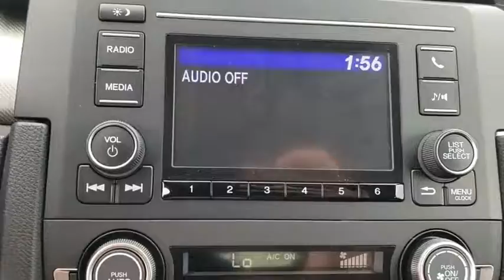2019 Honda Civic Sedan Winter Garden, Clermont, Winderemere, Winter Park, The Villages, FL KE016685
2019 Honda Civic Sedan LX CVT - Stock#: KE016685 - VIN#: 19XFC2F60KE016685

Headquarter Honda
17700 State Road 50

Low Financing and Leasing Available. Headquarter Honda is proud to offer this superb 2019 Honda Civic 4DR LX in Aegean Blue Metallic.We are conveniently located just a few minutes West of Downtown Orlando, just off the Florida Turnpike between Winter Garden and Clermont! It s one of the easiest drive in Central Florida! Remember: Headquarter Honda Gets You There! So take the easy drive from almost anywhere in Central Florida to visit us or just call one of our Professional Inventory Specialist for more information and schedule a VIP appointment.